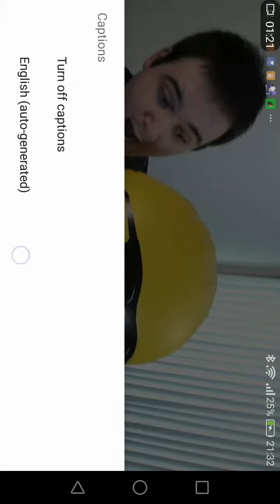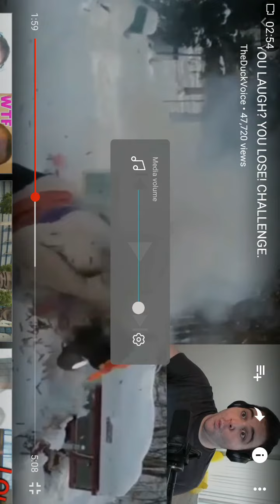Random video of try not to laugh